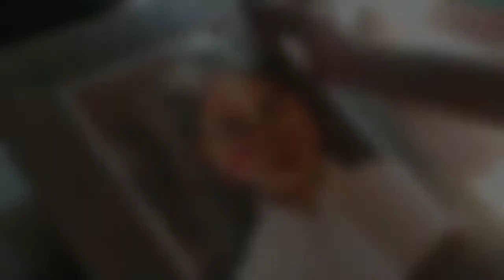Watercolor Portrait Painting // Portrait Painting in Watercolors /Girl Portrait Painting Watercolor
Portrait Painting of a girl with Watercolors.

About this video:

This is a Watercolor Portrait Painting video. I Painted a beautiful girl with watercolors. I Used Camlin Artist Watercolors in this Painting. Keep Supporting.

Medium:  Camlin Artist Watercolors.
Online Shopping Link:Camel Artist's Water Color - 20ml Each, 12 Shades

Brustro Mop Brushes

Keep Supporting.